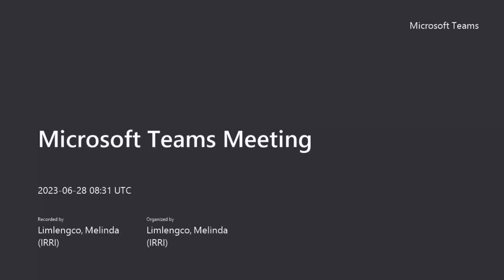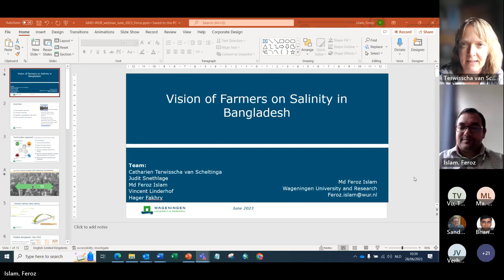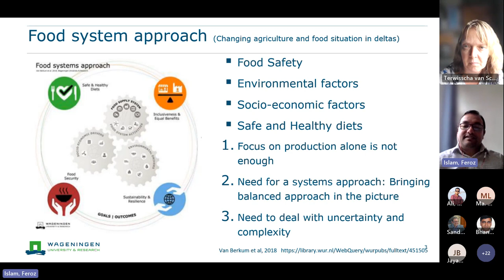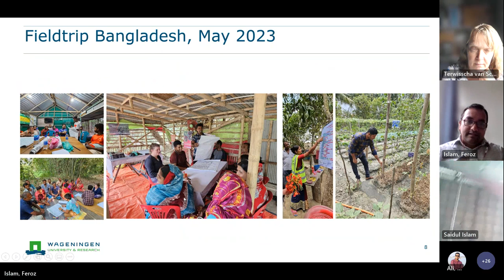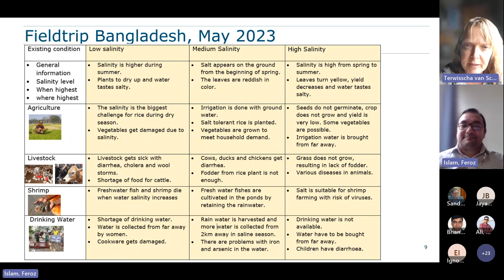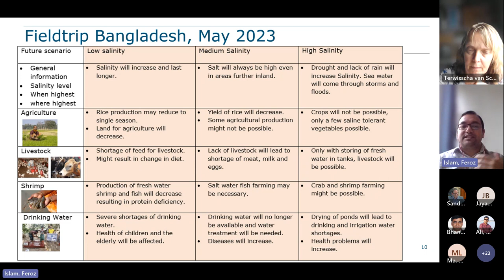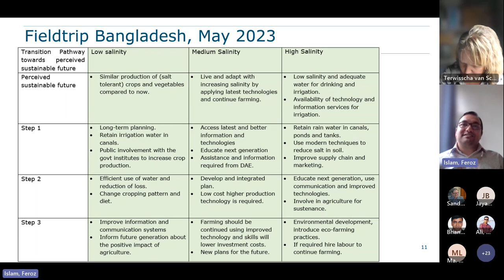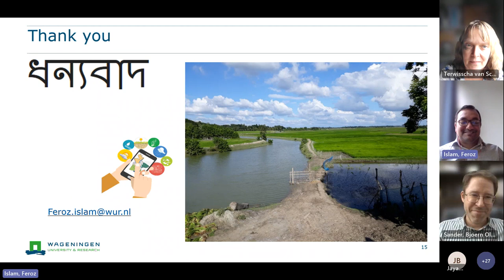Delta Talks #1: Vision of Farmers on Salinity in Bangladesh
The CGIAR Initiative on Asian Mega-Deltas (AMD) and Wageningen University & Research (WUR) collaborated to launch the Delta Talks, a webinar series focusing on the development and results of research activities on securing food systems and strengthening climate resilience in the Asian mega-deltas. For the first Delta Talks, Mr. Md Feroz Islam, researcher on water and food at WUR, presented on the vision of farmers on salinity in Bangladesh. Specifically, his presentation talked about the farmers’ perception on salinity, now and in the future, and the farmers’ transition pathways towards a sustainable future.